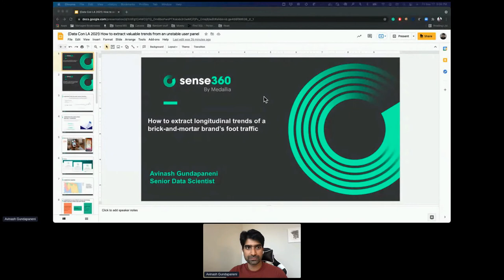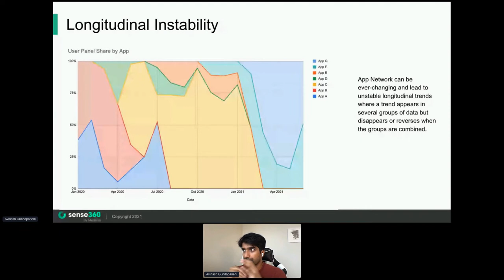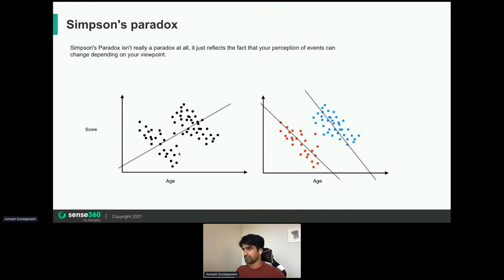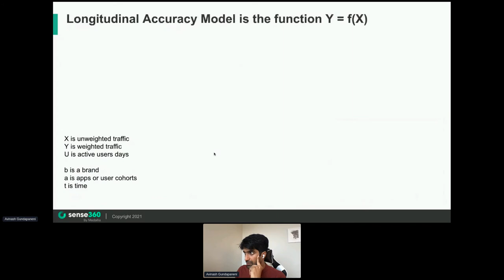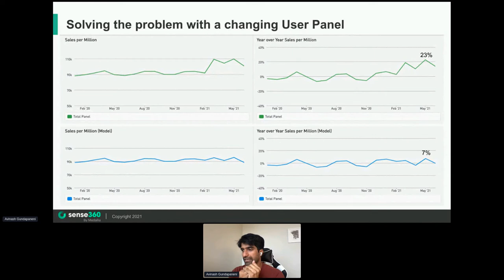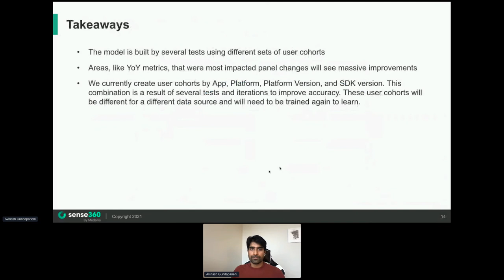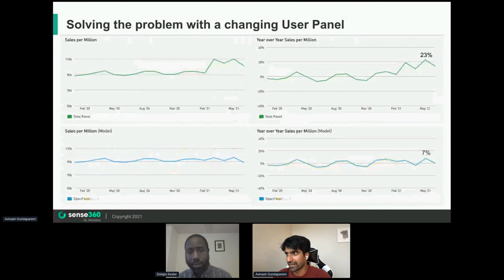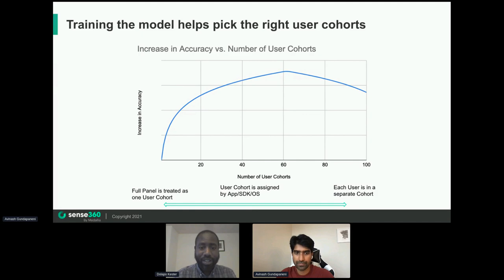Data Con LA 2021 - How to extract longitudinal trends of a brick-and-mortar brand's foot traffic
Avinash Gundapaneni, Medallia, Senior Data Scientist
Here we propose a Macro Model that removes the impact of an ever changing user panel on a brick-and-mortar brand's foot traffic measured over time through our network of partner apps